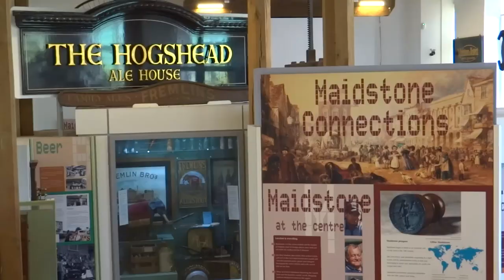GREAT BRITAIN: MAIDSTONE (Kent, England, UK)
Maidstone is a town in Kent, England, of which it is the county town. Maidstone is historically important and lies 32 miles (51 km) east-south-east of London. The River Medway runs through the centre of the town, linking it with Rochester and the Thames Estuary. Historically, the river carried much of the town's trade as the centre of the agricultural county of Kent, known as the Garden of England. There is evidence of settlement in the area dating back before the Stone Age. The town, part of the borough of Maidstone, had a population of 113,137 in 2011. There has been a shift in the town's economy since the Second World War away from heavy industry towards light industry and services.

Мейдстон, или Мейдстоун (англ. Maidstone) — город в Великобритании, административный, промышленный и торговый центр графства Кент и одноимённого района. Население — 113 тыс. человек (2001 год).

Расположен на реке Медуэй. Находится на полпути между Лондоном и Дувром.